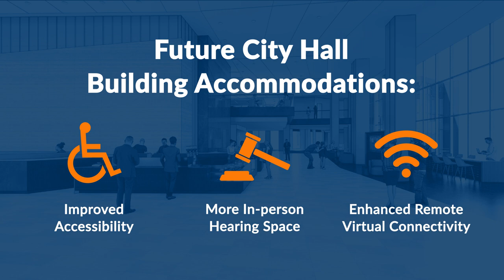Fort Worth City Hall New Building Perks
Fort Worth City Hall New Building Perks 1920x1080